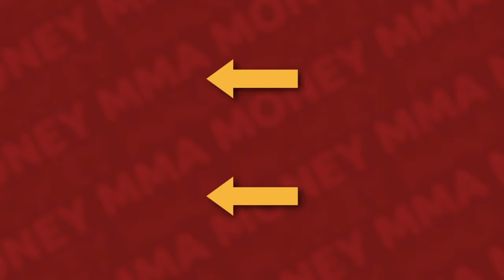UFC Vegas 90: Payouts & Salaries Revealed!! | Allen vs Curtis 2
Welcome to MMA Money! In this video, I break down the fighter pay for UFC Fight Night: Allen vs Curtis 2.

00:00 Intro
00:23 Trevor Peek vs Charlie Campbell
00:59 Ignacio Bahamondes vs Christos Giagos
01:37 Morgan Charrière vs Chepe Mariscal
02:22 Alexander Hernandez vs Damon Jackson
03:08 Brendan Allen vs Chris Curtis